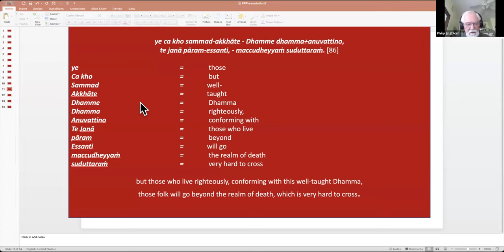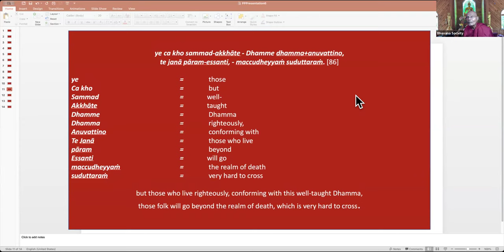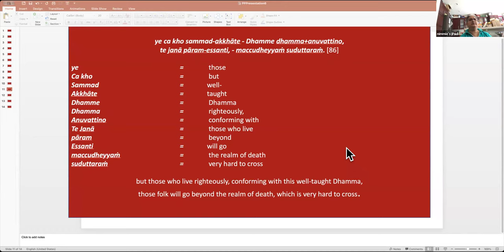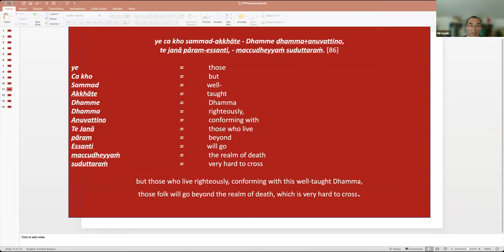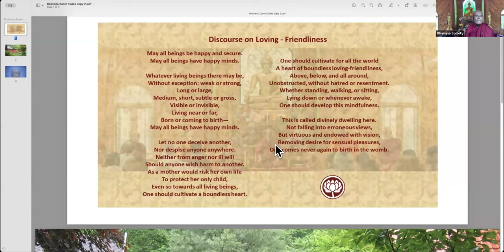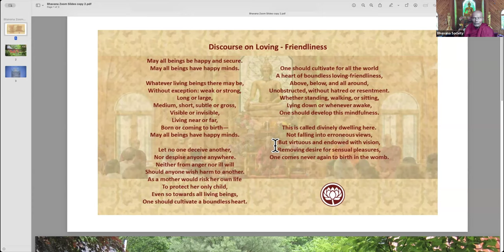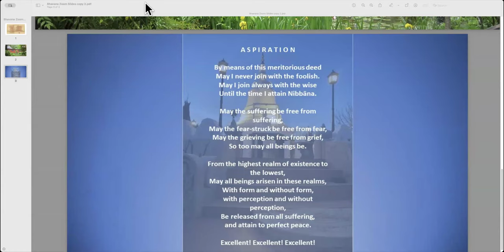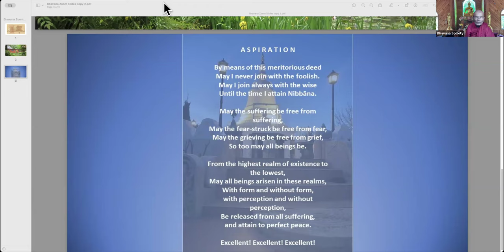8 Sep 2024 Pali class with Bhante G